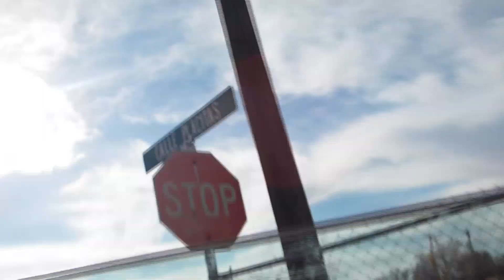Swerve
Boyz From The Block debut video
AyJay- "AyJay Bftb"
Willy- "Wilbert Bruce"
Manny- "Mannyz Blazed"